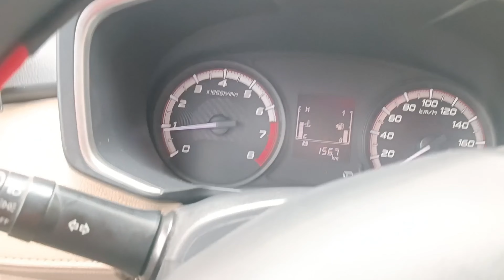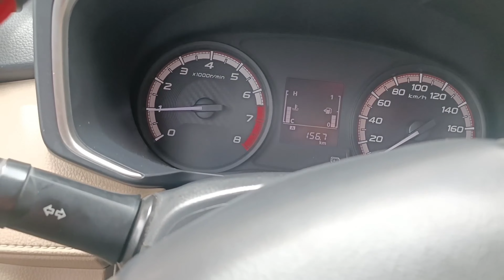Mitsu Xpander Gầm Xe Kêu lọc cọc khi xe chạy qua chỗ gờ chỗ sốc, Kiểm tra bảo dưỡng gầm Xpander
GARAGE Ô TÔ NGUYỄN QUYỀN
D/C 47A An Bình Dĩ An Bình Dương